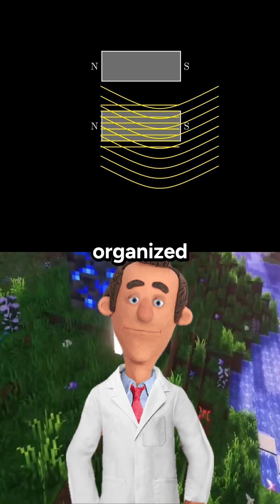How does magnetic force work part 1🧲😮